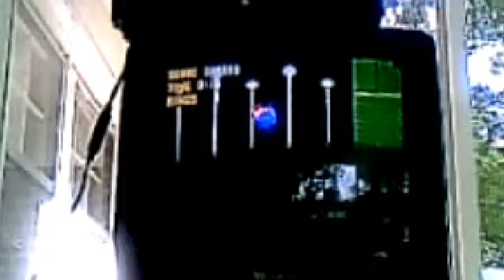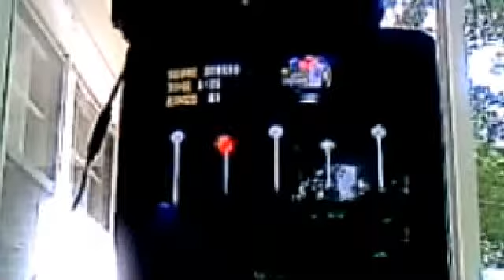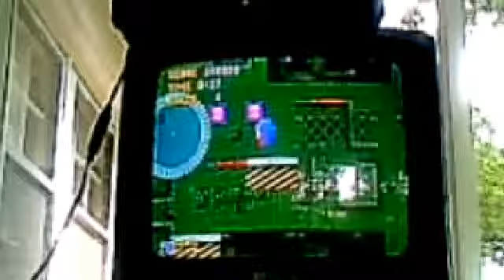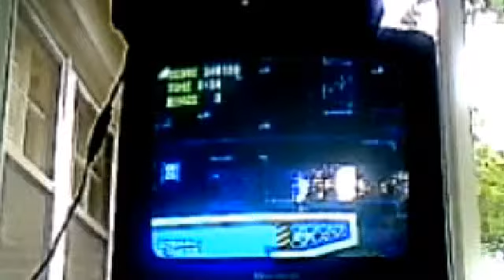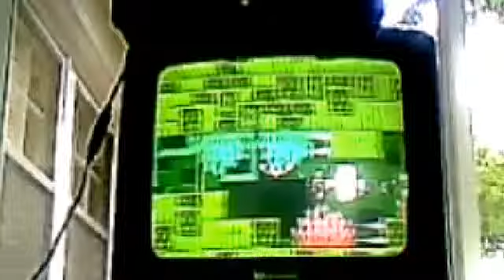Kevin Plays Sonic 1, Part III (last part)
Here it is, folks, the long-awaited final part to my sonic 1 video! (The reason why I say that it's long-awaited is because the internet's been down all week and every time I tried to post the video to YouTube it would glitch on me. Nonetheless, enjoy!) By the way, if you'll notice, the audio is a bit crappy. Sorry about that. Also, my webcam is a worthless piece of shit.